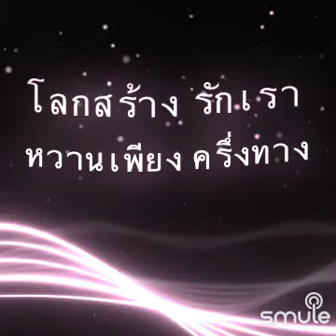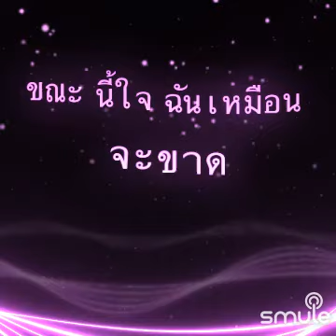เพลง"จากน้ำตามาเป็นเพลง"